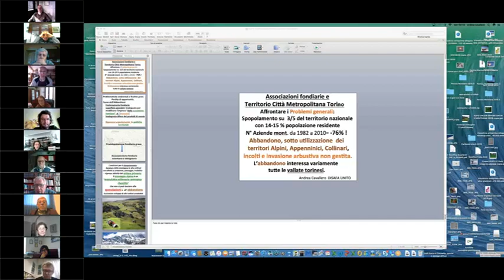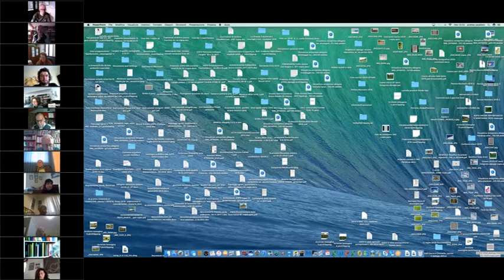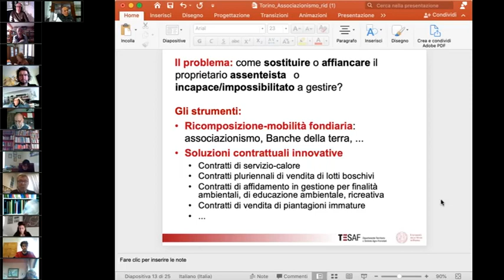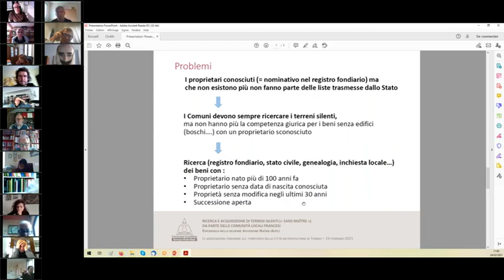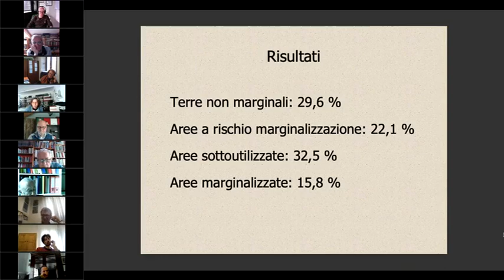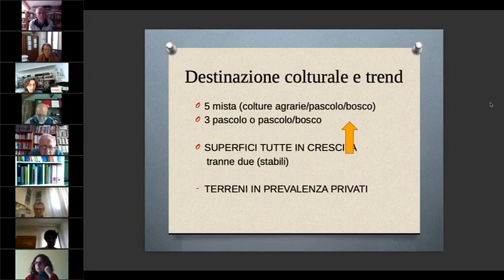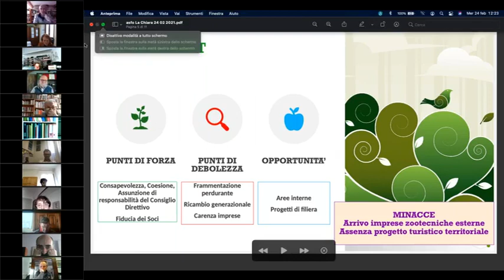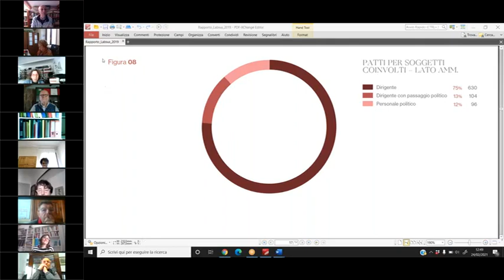Convegno - associazioni fondiarie sul territorio della Città metropolitana di Torino